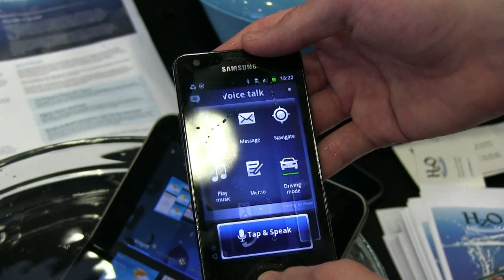futurezone.at @ MWC 2012: hzo wasserdichte Smartphones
Hands-On: Ein Verfahren von hzo macht das iPhone, Samsung Galaxy SII und Tablets wasserfest - auch bei abgenommenen Akkudeckel